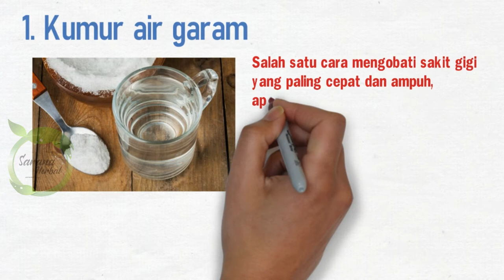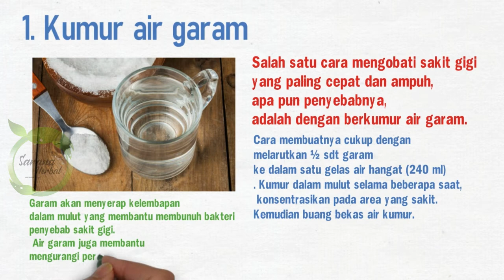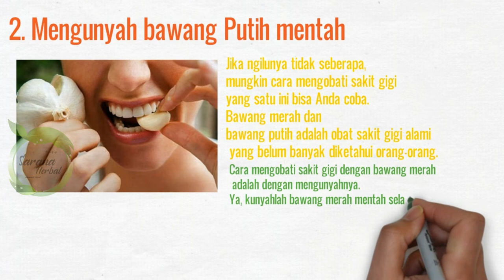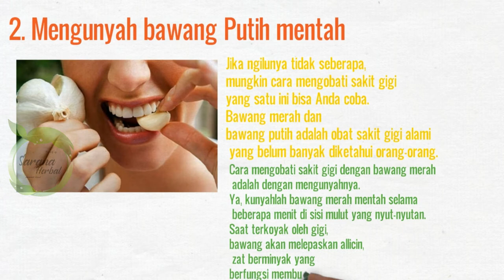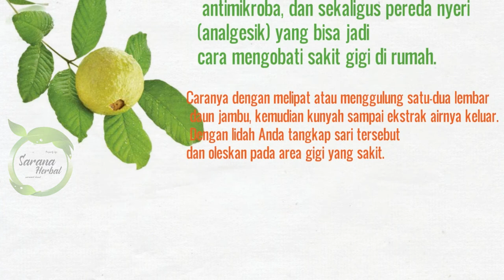Obat Alami Sembuhkan Sakit Gigi Berlubang Dengan cepat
ramuan tradisional sakit gigi berlubang,ramuan tradisional untuk sakit gigi berlubang,resep tradisional sakit gigi berlubang
Tips Cara Mengobati Sakit Gigi Yang Berlubang, dengan Menggunakan Bahan Alami : Merica + Garam yang bisa kalian jadikan sebagai Obat Sakit Gigi Berlubang , Silahkan Di coba Untuk Mengatasi Sakit Gigi berlubang
Channel Ini Kami Akan Membahas Akan Pentingnya Hidup Sehat Secara Alami Atau Herbal

Terimakasih Telah Suport Like dan Subscribenya

( Banyak File Pengobatan Islam dan resep sehat Indonesia )